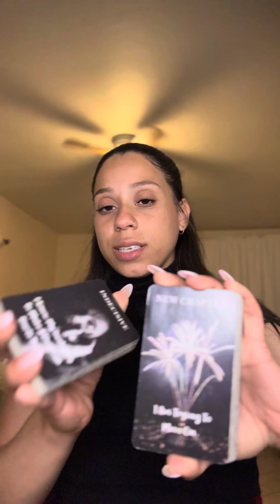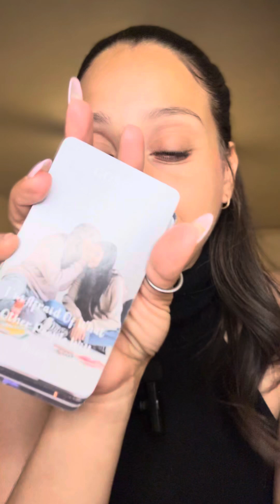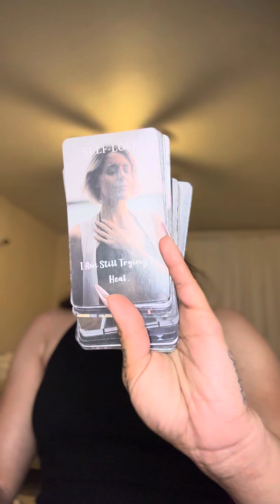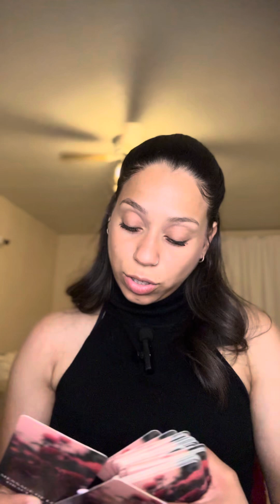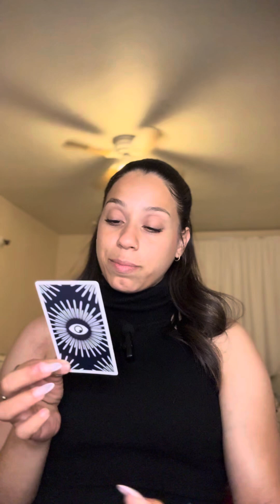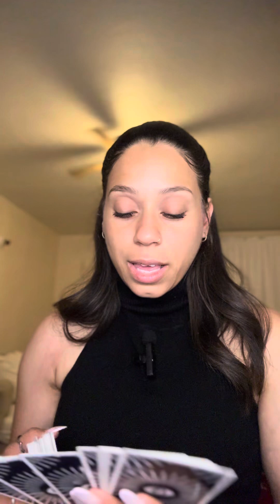They’re looking at things from a whole different perspective now.